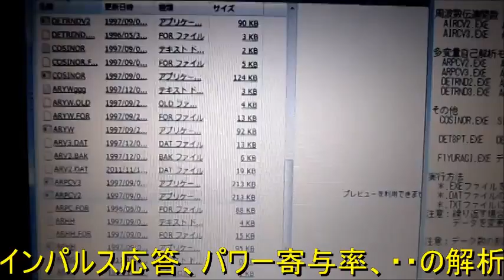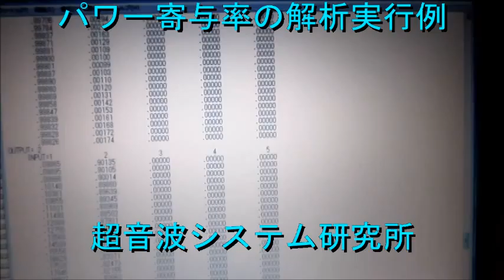超音波の音圧測定解析技術 Ultrasonic measurement and analysis techniques．